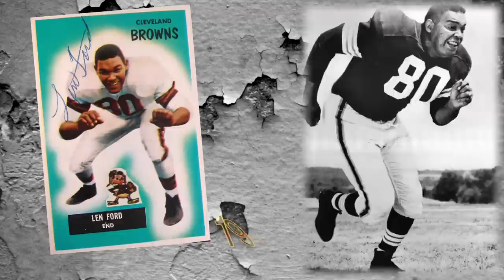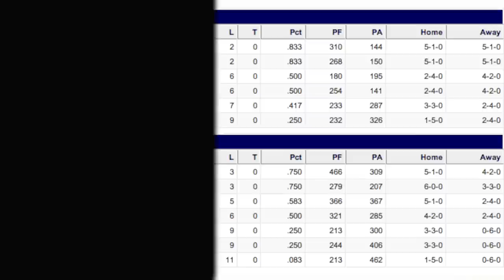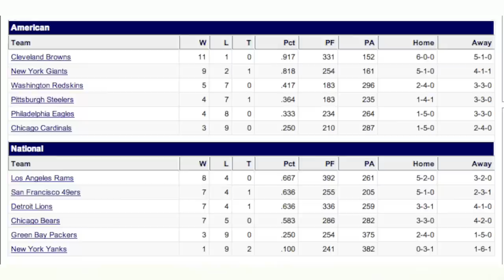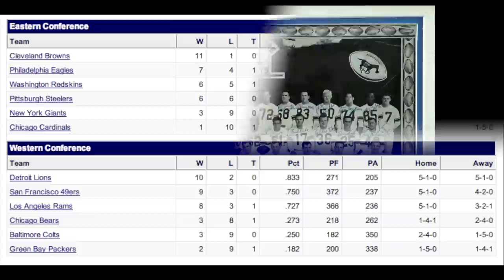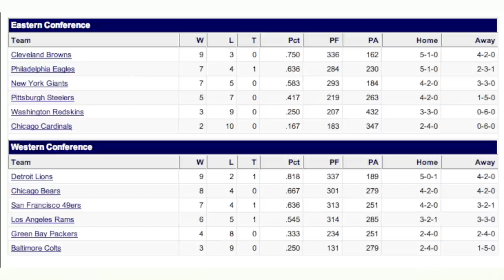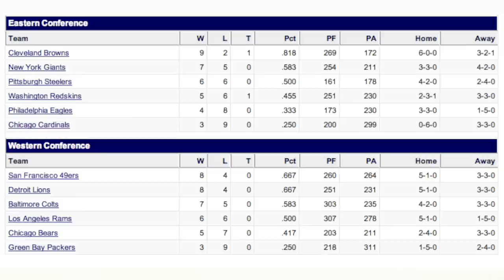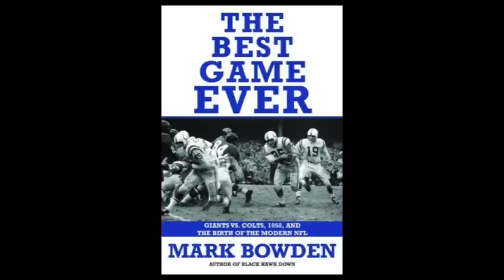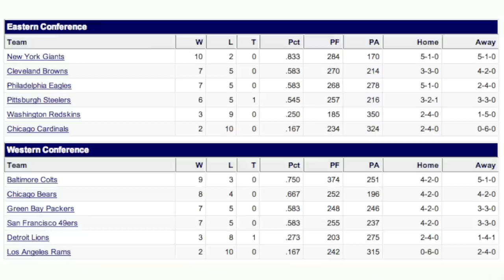THE NFL DURING THE 1950'S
This video is for old trivia buffs who like remembering some of the great NFL players and teams from the 1950's. The video features the All Decade Team and a quick rundown of each season of the fifties. It also includes some of the old rock 'n roll of the era. This decade was my introduction to the great game.